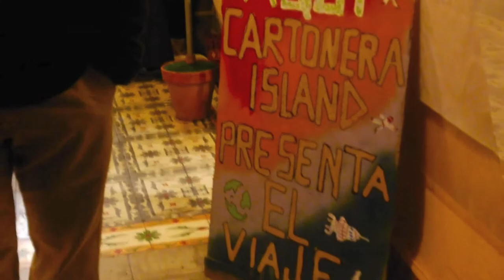PRESENTACIÓN DE "EL VIAJE" Y "CARTONERA ISLAND"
Edición de El Viaje, Cartonera Island. Carlos Bruno Castañeda, 2012.